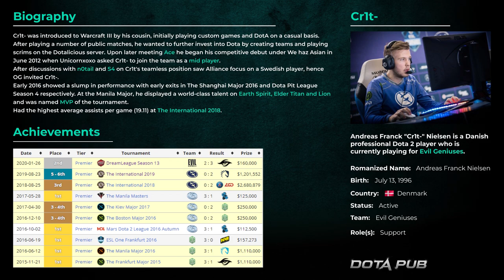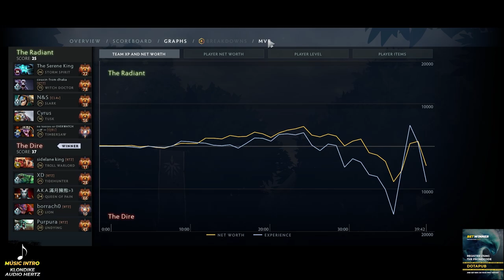EG.Cr1t- plays Lion Support Pos 4 | Full Gameplay Dota 2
Andreas Franck "Cr1t-" Nielsen is a Danish professional Dota 2 player plays Lion Pos 4 with a Shadow Blade Build in TOP MMR US East Dota 2 Pub.